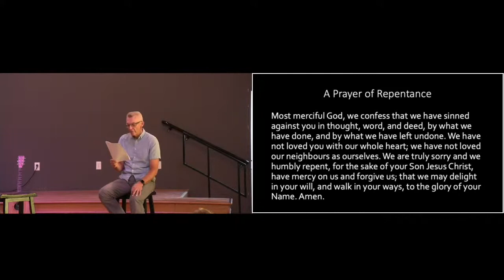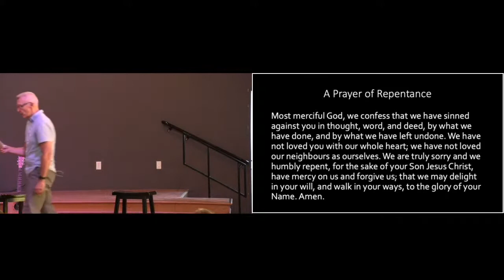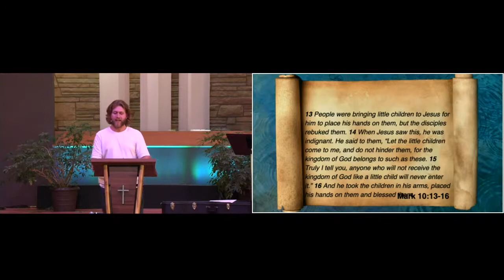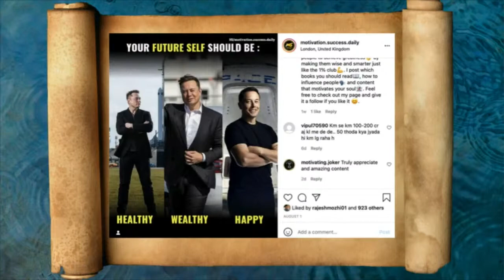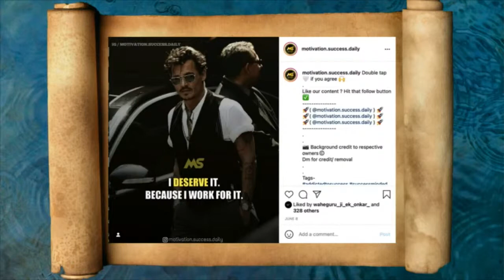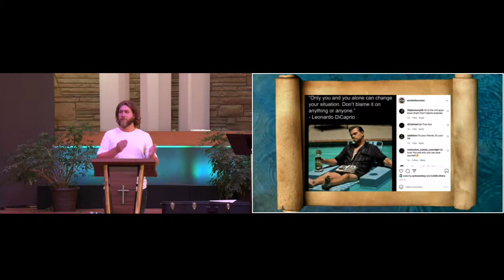August 15, 2021 The Story Mark Tells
August 15, 2021 sermon and Interview Only between Norbert Friesen and Kerry Dyck